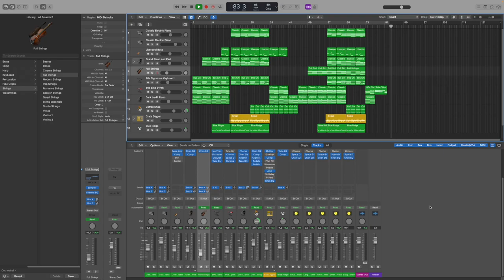sessions #1 - Chill mood | Oun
Hey! I'm now launching a new video format! I'm goning to be uploading these sessions in my YouTube channel from time to time, creating a series of music videos that are more moody and simple.

Of course, this doesn't mean I will stop making more developed music, I will still upload those, as I work on them.

Anyway, this is a way to let the part that most people don't see about producing shine, these little projects that are not "enough" to be mainstream that we're constantly making.

I hope you like this concept!!

Oun